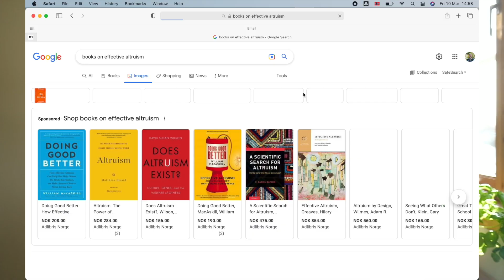Effective Altruism and How to Save 10 000 Insects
I want to see the world covered in colourful wildflower meadows buzzing with life. Among all the approaches to achieving this, some are 25 000 times more efficient than others!